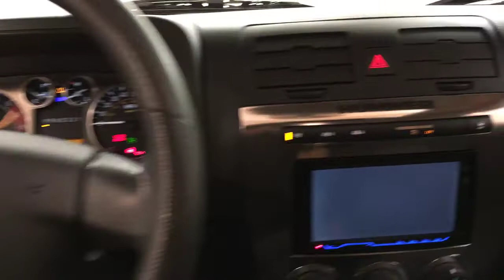2006 HUMMER H3 MEDIA SCREEN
Stock: 304354

Thank you for your interest in one of Car Vision's online offerings. Please continue for more information regarding this 2006 HUMMER H3 MEDIA SCREEN with 97,519 miles.

Drive home in your new pre-owned vehicle with the knowledge you're fully backed by the CARFAX Buyback Guarantee. Looking for a one-owner vehicle? You've found it. CARFAX shows this vehicle was owned by the original buyer.

Want more room? Want more style? This HUMMER H3 is the vehicle for you. Want to brave the road less traveled? You'll have the 4WD capabilities to do it with this vehicle.

With less than 97,519 miles on this HUMMER H3, you'll appreciate the practically showroom newness of this vehicle. Looking for a HUMMER H3 that is in great condition inside and out? Take a look at this beauty.